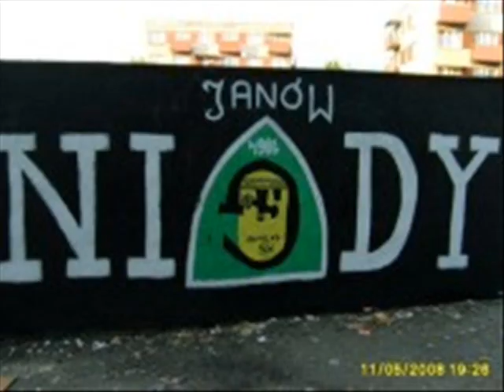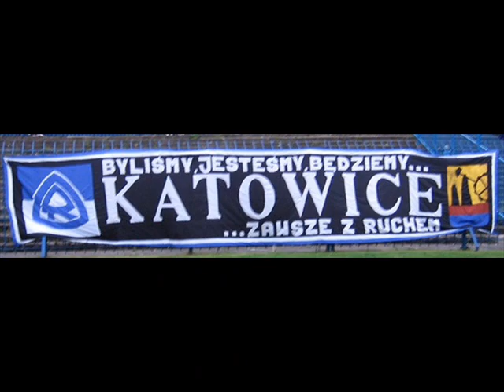Niebieskie Katowice - Ruch Chorzów - NapRzód Janów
Film o kibicach z największego Fan Klubu W polsce FC KATOWICE.